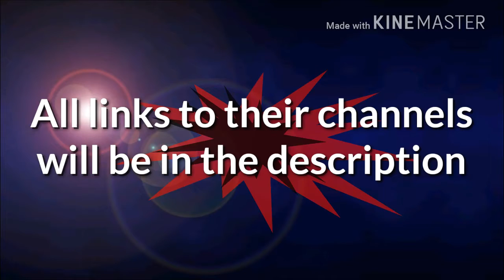Weekly shoutouts!! | Part 2.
Comment "shout me out" for a shout out